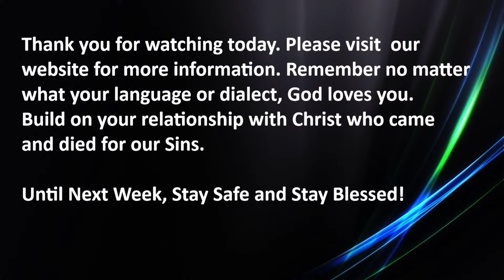'FAITH'. Sunday Services 01-09-2024